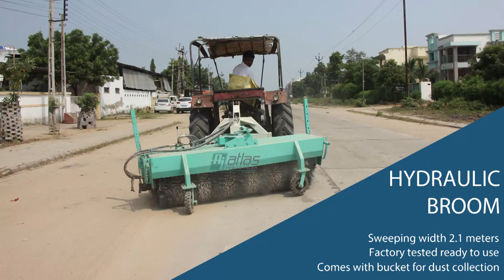Road Cleaning Machine | Hydraulic Broom | Road Sweeper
Easy to use road cleaning machine by Atlas Industries. We are India based manufacturers and exporters of hydraulic brooms.

We manufacture road sweepers which are tractor mounted. They are easy to use and maintain.